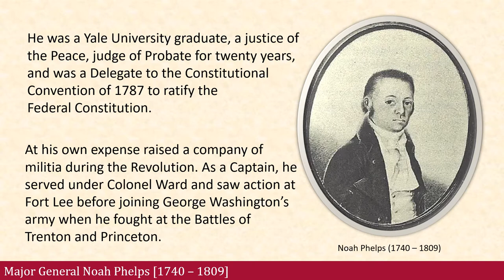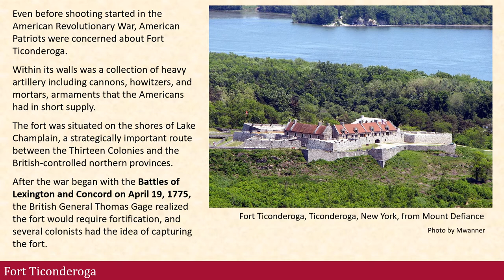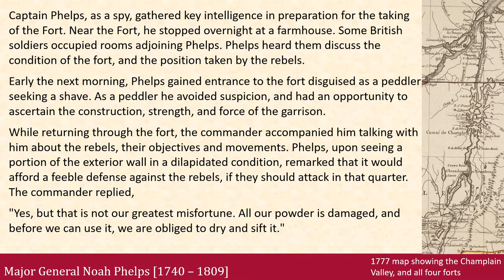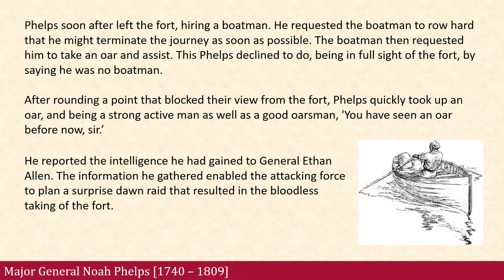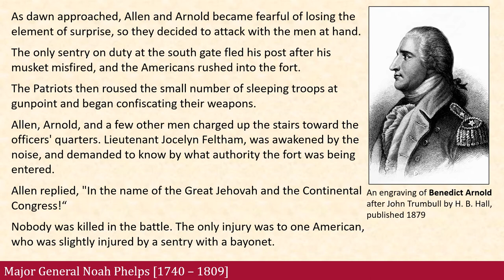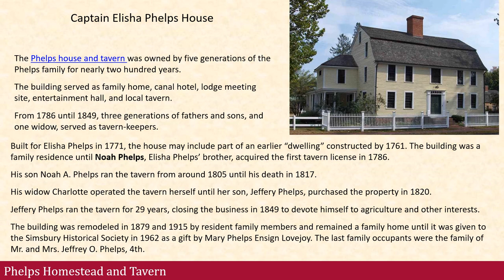Gardner 09 Major General Noah Phelps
Noah Phelps fought with George Washington in the Battles of Trenton and Princeton.  And as a spy he was very instrumental in the defeat of the British at Fort Ticonderoga.